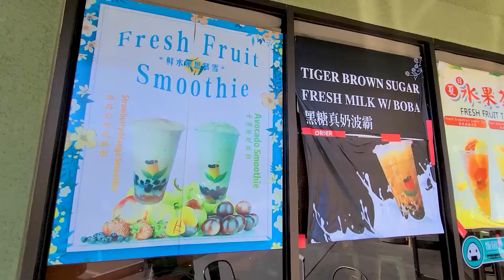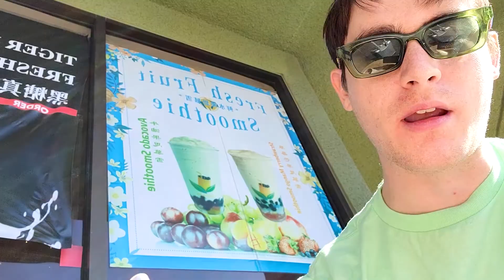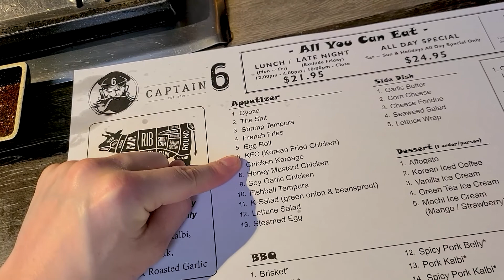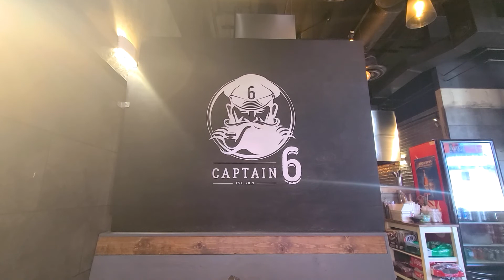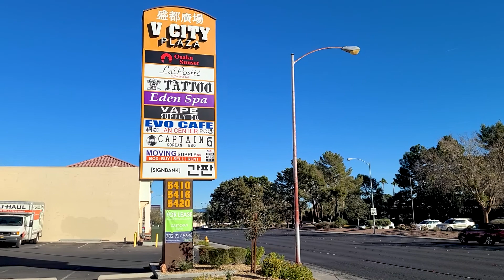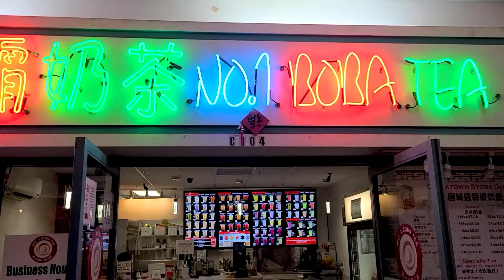Korean Buffet & Boba Milk Tea, Chinatown Las Vegas (Part 3)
Las Vegas has a large assortment of buffets, I heard Captain 6 is one of the best Korean Buffets so I had to try it.

Along the way I check out Las Vegas Chinatown
and find a few Boba spots.

Captain 6: 5416 Spring Mountain Rd Ste 104 Las Vegas, NV 89146

No.1 Boba tea Chinatown: 4255 Spring Mountain Rd Ste C104 Las Vegas, NV 89102

Teaway Plus: 5300 Spring Mountain Rd, Unit 109, Las Vegas, NV 89146, United States

Equipment I use currently ~
Laptop for editing videos and making beats
Galaxy A20 for Vlogging (great battery life)
Adobe Premier (Video editing)
Adobe Photoshop (Art design)
Fl Studio (Make beats)

Universal Power Adapter
Waterproof case for Passport
Waterproof case for Phone
Wifi Booster
Anti Theft Waterproof Sling Bag
Reusable Raincoat
Portable battery for Phones